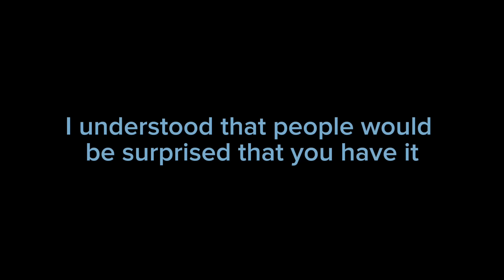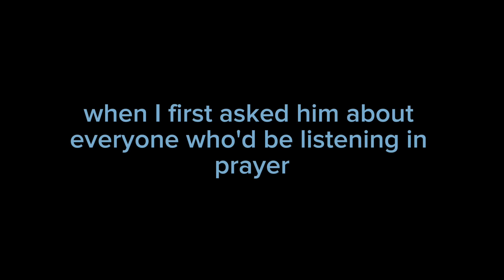It’s a ‘now’ thing